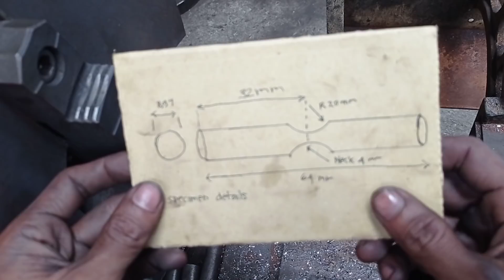Buat Pahat Bubut Radius Untuk Buat Bending Pipa Atau Roda Pagar | Lathe Radius Cutter Tools working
video ini memperlihatkan bagaimana pembuatan pahat radius.. pahat radius biasanya digunakan untuk membuat roll pipa (bending pipa) , roda pagar dan kebutuhan lainnya yang membutuhkan setengah lingkaran..